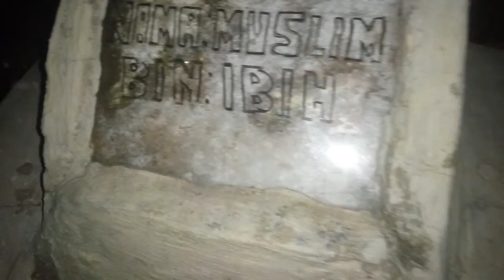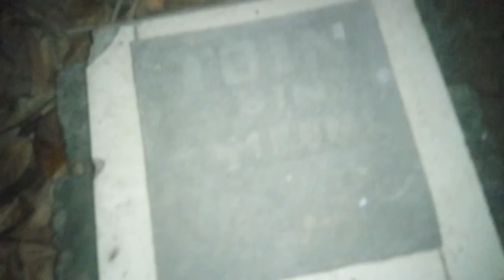Para pencari jejak ala kp.bhonzhaw part3